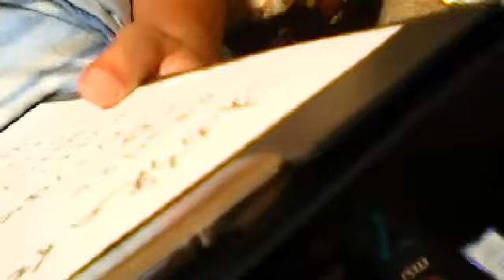【日雇い派遣おじさん】今後のお仕事について20190611